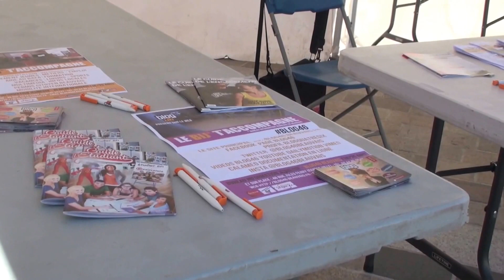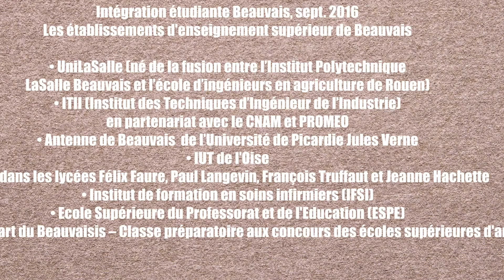Rallye dans la ville de Beauvais pour l'Intégration Etudiante 2016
Avec en intro les traditionnels chants corpos, le discours de présentation et les récompenses.
Merci à tous les étudiants(es) d'avoir joué le jeux et merci aux organisateurs(trices).